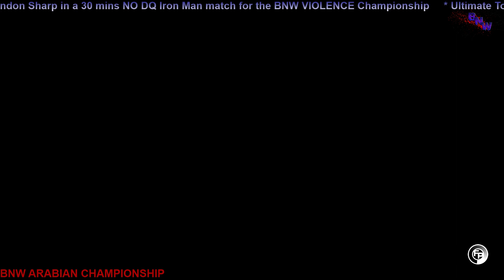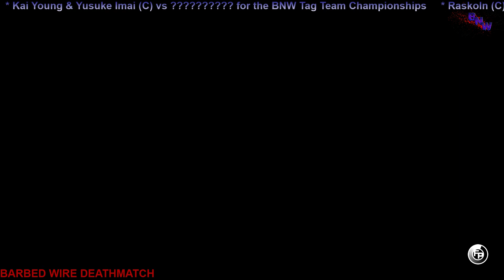BNW 70 - VICTORY MOUNTAIN III SPECIAL EVENT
BAD NEWS WRESTLING 70 - VICTORY MOUNTAIN III SPECIAL EVENT:

Matches:

* Abo Marzooq memorial Battle Royale (20 man count down Over-rope)

* Brown Satroman (C) vs Charles English vs Tataku Tora in a 3-way first win for the BNW Interpromotion Championship

* Kai Young & Yusuke Imai (C) vs ? for the BNW Tag Team Championships

* Raskoln (C) vs Brandon Sharp in a 30 mins NO DQ Iron Man match for the BNW VIOLENCE Championship

* Ultimate Tora (C) vs Steve Idiott for the BNW Arabian Championship

* Dr Weik vs Denny Tipton in a barbed wire match

* BAD NEWS SATRO vs Mr Key in a 2 out of 3 falls

* Black Revenge (C) vs Giovanni Abisso for the BNW World Championship